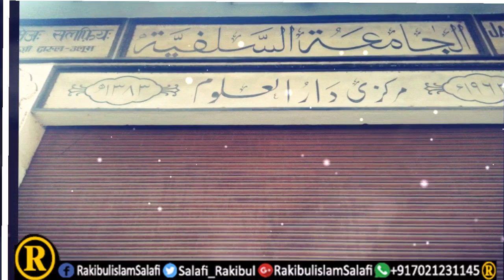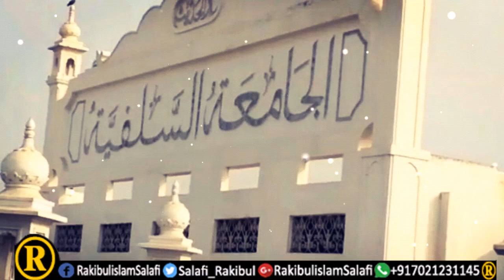الجامعة السلفية في بنارس الهند | AL-Jamia Tus Salafiah, Varanasi, India || Rakibul Islam Salafi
الجامعة السلفية في بنارس الهند
Al-Jamia-tus-Salafiah (Markazi Darul-Uloom) Varanasi, India is a central institution of education and training. It is the out come of the dreams and blessings of the well wishers of Jama’at Ahle Hadith. This education centre was founded in 1963 by the honourable ambassador of Saudi Arabia – Yusuf Al-Fauzan under the movement of All India Ahle Hadith Conference (The biggest wing of Jama’at Ahle Hadith).

Then it was inaugurated in 1966 by Allama Abdul Qadir Shaibatul Hamd – the representative of Sheikh Ibn Baz (Rahimahullah) Vice Chancellor of Jamia Islamia, Madina Munauwarah (K.S.A.). And the task of education and training started in a planned way with the help of highly qualified teachers. Fifty years have passed since the foundation of the Jamiah and by Allah’s grace during this span of time it has performed marvelous feat in the field of developments for the acquisition of its aims and objectives. Groups of ulema du’at, writers and research scholars have regularly been working for the upliftment of religion. The discharged students of the Jamiah have been joining other universities of India, Saudi Arabia and other Arab countries, for higher education. Some of them are in government service and some are working in private departments of education and research and earning fame for themselves and for the Jamia as well.

Jamiah has progressed according to its plan and new departments have been opened at regular basis, at the same time its requirements and needs have also been increasing. But so far, we have been able to cross all the hurdles by the grace of Allah and support of helping persons like you.
Videography: Rakibul Islam Salafi
Photography: Sahil Siddique
Background Music CC: Dunia k Aye Musafir Manzil Teri Qabar hai (Dedicated to Owner)۔

Rakibul Islam Salafi
Kurla, Mumbai-70, India